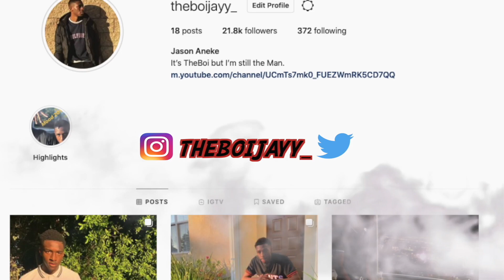MY GIRLFRIEND SEDUCES ME TO SEE HOW I REACT...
TURN ON YOUR POST NOTIFICATIONS TO STAY UPDATED !!